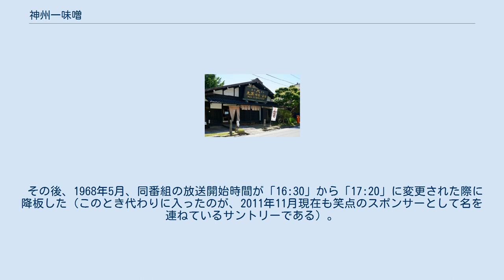神州一味噌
サッポロホールディングス 」 神州一味噌 神州一味噌株式会社（しんしゅういちみそ）は、東京都東久留米市に本社を持つ味噌メーカーでサッポロホールディングスの子会社である。
 み子ちゃん 「神州一味噌」のイメージキャラクターの「み子ちゃん」は、赤の地に大きな花柄の和服を着て、黒いもんぺ様のパンツを穿き、黄色いちゃんちゃんこを羽織り、頭頂部で2つのこぶに結わいた髪には左に赤いツバキ様の花をつけている。
動きのないものは、正座をしている女の子の姿である。
 これは、洋画家の西原比呂志が描いたもので、登場直後は絵のみで名を持たなかったが、1962年（昭和37年）、テレビCMおよび新聞広告で大規模に公募され、正式に「み子ちゃん」とネーミングされた。
 しんちゃん もうひとつのキャラクター「しんちゃん」は、「み子ちゃん」の弟で、同様に西原の筆による。
いがぐり頭で、紺の絣の着物に姉同様の黒いモンペ様のパンツと黄色いちゃんちゃんこを着けた男の子の姿である。
縄を用いた「電車ごっこ」に興じる姿が定番である。
命名の経緯も姉同様である。
 諏訪湖畔にたたずむ「み子ちゃん」と「しんちゃん」の描かれた幅約4mもの大きなタイルモザイク画が存在する。
1967年に製作され、「正門の移転によりいずれ取り壊される」と報道されたが、移転したのは本社屋で、それと同時にタイルモザイク画も移転した。
 1955年前後という民間テレビ放送の創成期、すでに「み子ちゃん」と「しんちゃん」の登場するテレビCMが白黒のアニメーションで制作されていた。
また、汽車で運ばれてくるイメージを訴える「シュッシュポッポ」で始まるCMソングは、「神州一味噌」の名を広めた。
 1966年5月15日、日本テレビの演芸番組『笑点』の放送開始にあたり、龍角散とともに初代のスポンサーとして名を連ねている。
同番組では、セットにスポンサー企業とその宣伝文句を添えた看板が掲げられていた時期があった。
その当時、右側には「み子ちゃん印・しんちゃん印 神州一味噌」、左側には「ゴホン!といえば 龍角散」であった（笑点40周年記念本P29参照）。
 その後、1968年5月、同番組の放送開始時間が「16:30」から「17:20」に変更された際に降板した（このとき代わりに入ったのが、2011年11月現在も笑点のスポンサーとして名を連ねているサントリーである）。